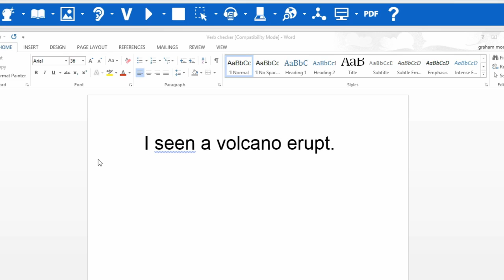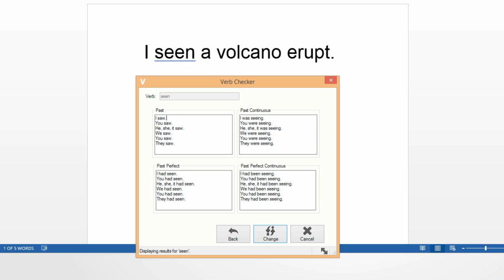Read&Write for Windows Verb Checker Video Tour